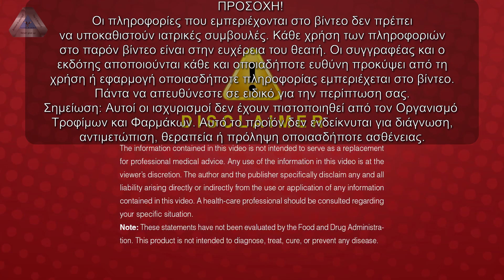Longevity TV E20 - M1ND (Greek Subs)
In the twentieth episode of Longevity TV by Jeunesse, William Amzallag delves deep into the abyss that is our brain. Being one of the most powerful and complex computers in existence, Jeunesse has formulated a specialized blend that maintains and supports the mind in many aspects! Watch this video to discover why our brain is so important and how an ounce of genius can helps us preserve this vital organ!

The video is in English with embedded Greek subtitles.